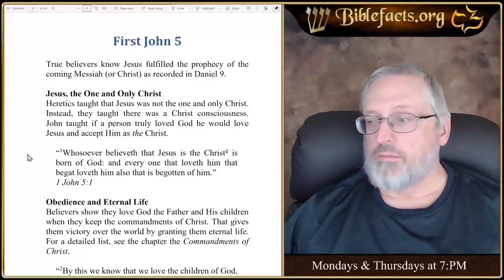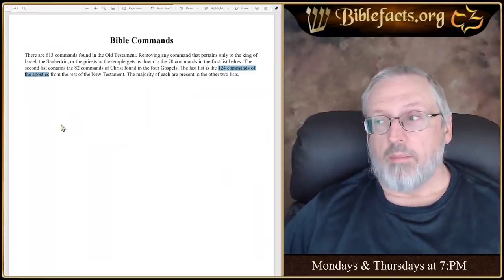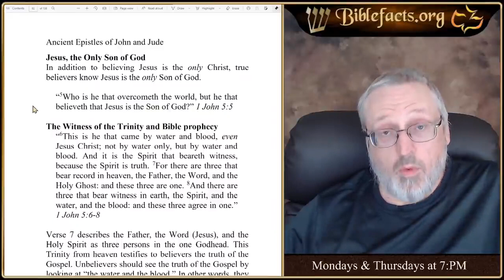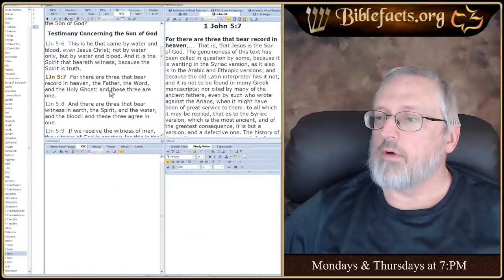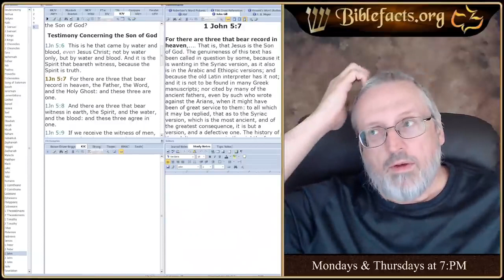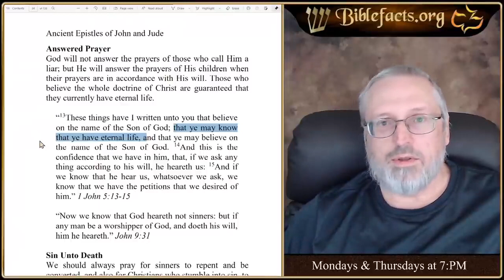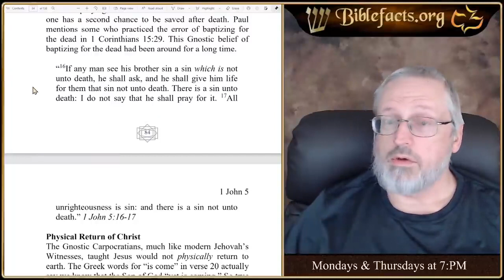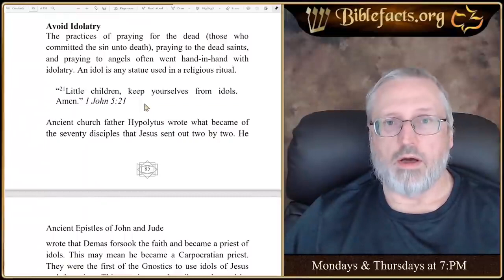Dead Sea Scroll Studies with Ken Johnson: 1 John 5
Looking at 1 John 5 and the Essene language it uses.